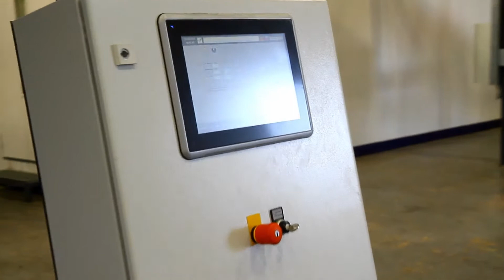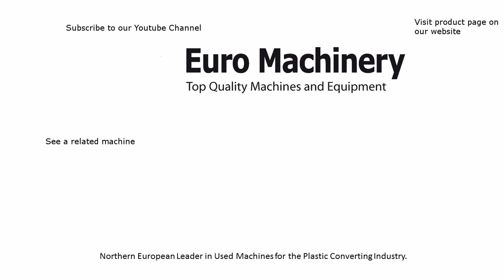Vecoplan RDF Processing Line